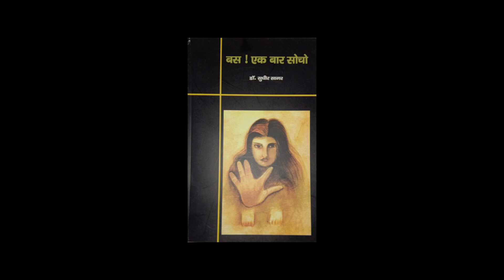Poitic Short Film | Mere Andar Ek or Aadmi Rahta Hai | Dr Sudhir Sagar | Ayushi Star Films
Poitic Short Film "Mere Andar Ek or Aadmi Rahta Hai" is Based on Popular Poem of Dr Sudhir Sagar's Book "Bus Ek baar socho"

Dr Sudhir Sagar is Famous Film Writer & Director.

Mere Andar Ek or Aadmi Rahta Hai
Written & Directed - Dr sudhir sagar
Executive producer - Dr Mukesh Gambhir
Creative Director - Dr Manju verma & Dinesh Sehgal
Voice Artist - Rj Anannd Raaj
Performer - Rakesh MouryaVanshi
Production - Ayushi star films
        (IMPPA-Mumbai)